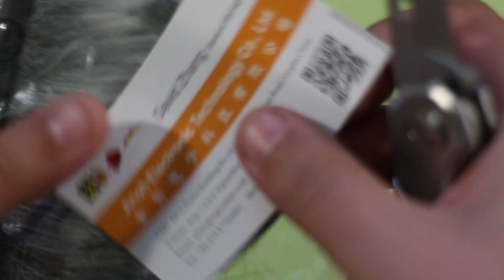УНИВЕРСАЛЬНАЯ ВЕТРОЗАЩИТА для рекордера ► Посылка из Китая / AliExpress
УНИВЕРСАЛЬНАЯ ВЕТРОЗАЩИТА была куплена для моего рекордера Tascam DR-22WL Качеством доволен :) Шла посылочка больше месяца. Цена классная.